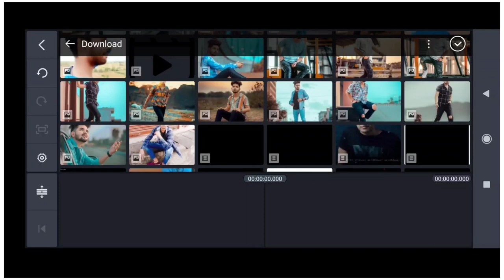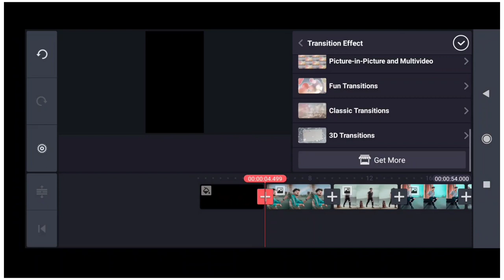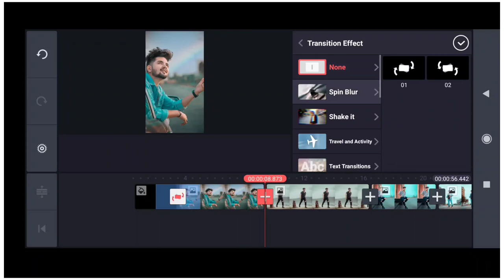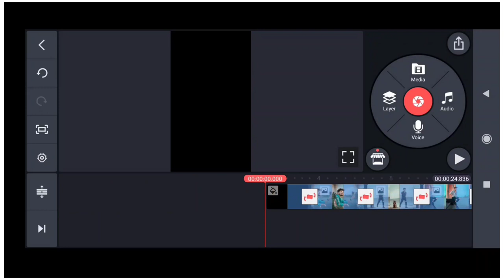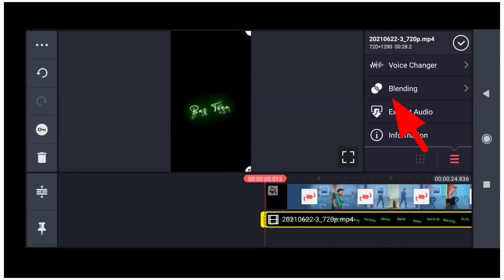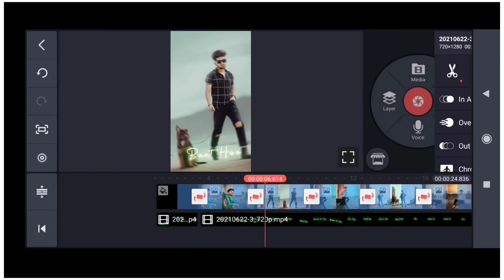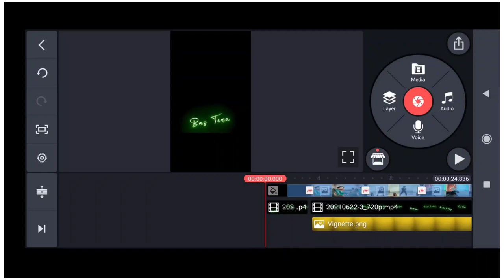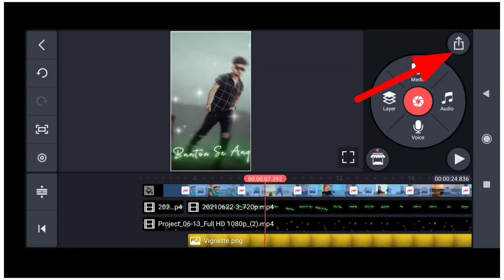New Triending Status Video editing Kinemaster video editing | New WhatsApp Status editing Kinemaster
About video

Hello guys is video me maine bataya hai ki aap apni photo se New Triending WhatsApp Status Video Kaise Bna sakte hai ummed hai friends is video ko dekhne ke baad aap apni photo se New Triending WhatsApp Status Video bna payege

Video editing
Kinemaster Editing